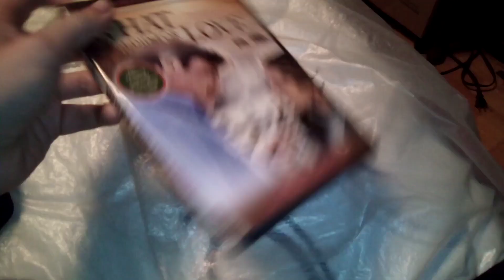What I Did For Love (2006) DVD Overview (11/05/22)